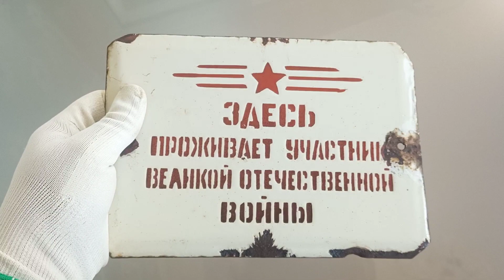Sign Soviet Russia Veterans Of The Great Patriotic War Live Here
Metal sign. This sign was placed on the home of soldiers who fought in the second World War. It says:”Veterans of the Great Patriotic War live here″.